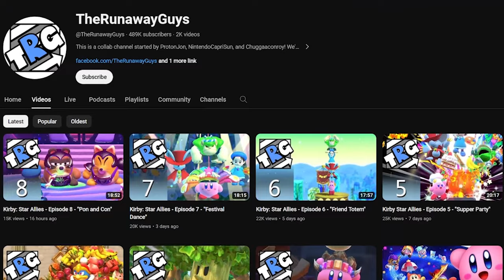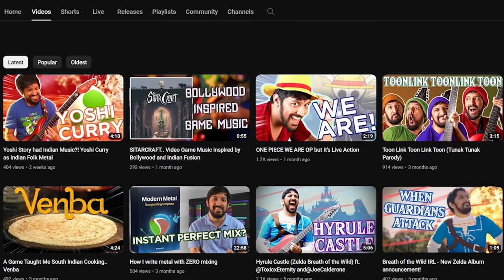VIDEO GAME MUSIC TRIVIA! ft. @ProtonJon @RoPanuganti @GeoTheHero (S2E3)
It's time for Season 2 episode 3 of Tarvould's Test!

I'm truly honored to be joined by Proton Jon, Ro Panuganti, & GeoTheHero!

0:00 Introductions
1:57 Rules
2:54 Round 1 - Name The Game
13:20 Round 2 - Name The Connection
28:46 Bonus Round 1 - Sponsored by Patreon.com/TarvouldsQuest
38:14 What dormant IP do you want to see resurrected?
40:21 Round 3 - Name The Winner
46:13 Round 4 - Name The Character from Quote
52:34 Round 5 - Name The Game & Track
59:48 Bound Round 2 - Before & After
1:03:26 Results and Outro

Want to support me and the show, or get your own song in the next trivia? Checkout the rewards over at:

It helps me out a ton and I would greatly appreciate it. Also SHARE with all your friends and family or anyone you'd think would like the show.

I also created a Discord server! Come join in on the discussions about the show, life, and everything in between.

And the rest of Social Media to keep up to date on what's happening with the show: